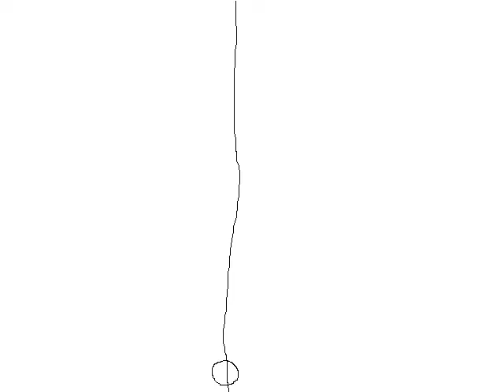玉と糸 自主制作アニメーション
自主制作アニメーション第2作

ストーリー
ここはどこかにある場所そこにはなぜか一本の糸が張られていた。
その一本の糸の上を玉が伝って行くこの玉はなぜ動いているのか?
玉が辿る運命を私達は目撃してしまう。

自由に見て聴いて感じて想像してください。

★ブログ★
制作したアニメの解説や雑談をしています。興味があれば来てください
Youtubeでは語らない裏話や制作秘話を見れますよ。

instragramにも作品を投稿しています。
Youtubeとは違ったものを送り届けています。